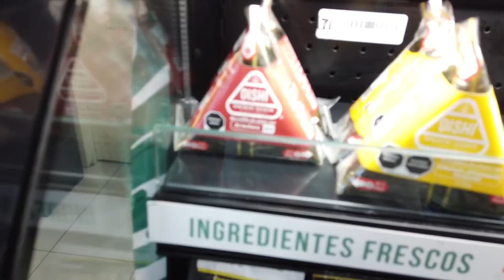Probando los Onigiris del Seven Eleven